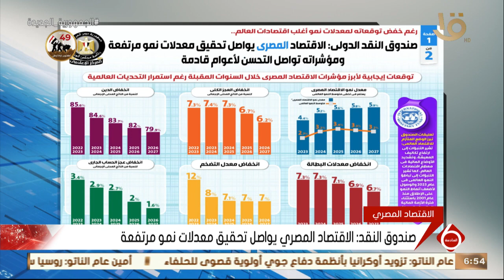نشرة السادسة | أهم الأخبار الاقتصادية.. مع مؤشرات البورصة المصرية